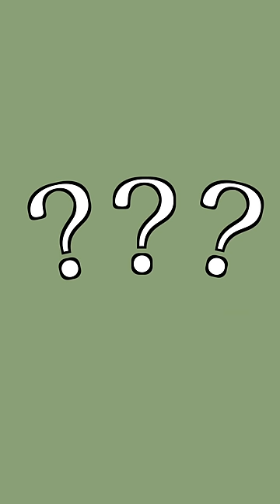Why was Napoleon exiled to Elba?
After his defeat; Napoleon was exiled to the tiny island of Elba off the coast of Italy. But given that he could have been exiled to literally anywhere on earth, why was Elba chosen? To find out watch this youtube